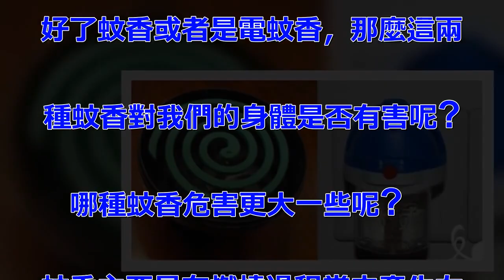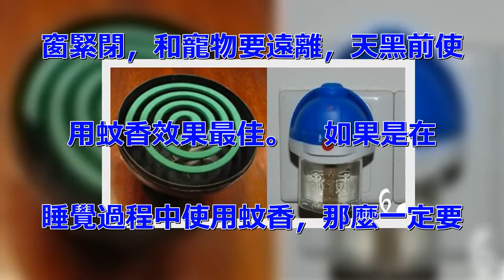蚊香、 電蚊香哪個對健康危害最大？！ 原來我們都想錯了！！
天氣一熱，一個很大的煩惱就要來. 了：蚊子。蚊子是痛恨的，被蚊子. 咬了不僅非常癢，而且還會起包，. 難看又難受，所以家家戶戶都準備. 好了蚊香或者是電蚊香，那麼這兩. 種蚊香對我們的身體是否有害呢?. 哪種蚊香危害更大一些呢?   . 蚊香主要是在燃燒過程當中產生右. 旋烯丙菊酯等物質，以氣溶膠的狀. 態進入蚊蟲的呼吸系統並且讓蚊蟲. 死亡，達到消滅蚊蟲的效果。  .  而電蚊香主要就是將殺蟲劑吸入. 紙片當中，利用熱氣蒸發出殺蟲劑. ，從而達到消滅蚊蟲的目的，一般. 藥效可以維持六個小時到八個小時. 。   由上可得，蚊香和電蚊香. 的殺蚊原理基本是一致的。   . 蚊香的危害   大多數蚊香的主. 要成分都是粘合劑、殺蟲劑以及其. 他的添加劑等，蚊香燃燒的煙裡含. 有很多對我們的身體有害的物質，. 很有可能會引發哮喘等疾病。  .   蚊香的煙被我們吸進肺裡會刺. 激上呼吸道，使出現神經系統中毒. 的情況。   電蚊香的危害  .  電蚊香片氣味不適合過敏體質的. 用，而且電蚊香比較容易漏電，有. 些蚊香片和蚊香藥水的質量往往也. 是不過關的，選擇不當就很容易危. 害我們的身體健康。   但是購. 買電蚊香可以選擇低毒無刺激的產. 品，同時也可以選擇一些比較可靠. 的品牌，這樣的安全保障是相對來. 說比較高的。   使用蚊香的注. 意事項   蚊香最好要在睡前半. 小時使用，並且使用的時候最好門. 窗緊閉，和寵物要遠離，天黑前使. 用蚊香效果最佳。   如果是在. 睡覺過程中使用蚊香，那麼一定要. 保持門窗通風，並且蚊香不要靠近. 頭部，以減少煙霧的吸入。   . 使用電蚊香的注意事項   電蚊. 香相對來說是比較低毒的，但是並. 非適用，家裡有老、孕婦、小孩的. 最好不要選擇電蚊香，因為這些特. 殊群的呼吸道抵抗力較弱，最好採. 取驅蚊植物、風油精、花露水等方. 法驅蚊。  .